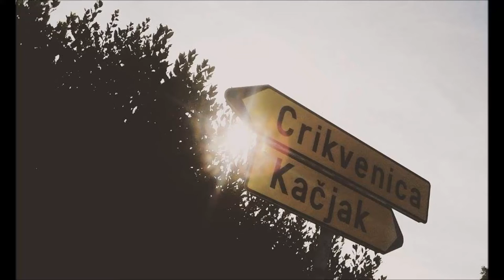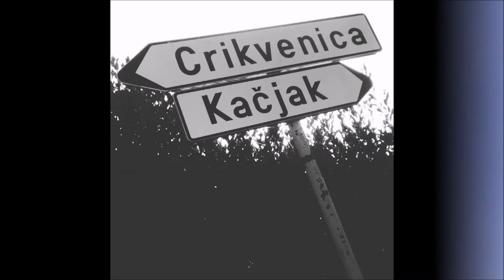CROATIA VLOG | Chorwacja 2016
Music: Galantis - "No Money" Major Lazer - "Cold Water"
   (feat. Justin Bieber & MØ)
Croatia Vlog 2016